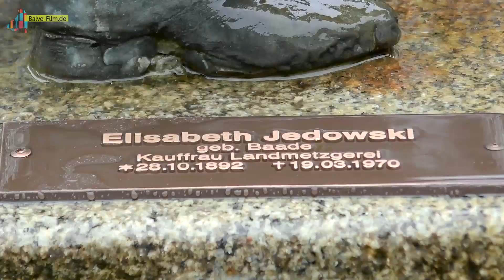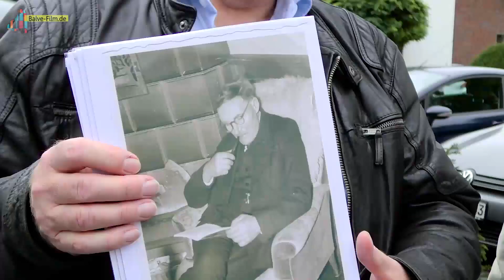Brunnenfiguren bekommen Namen (Balve)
Sieben Balver Persönlichkeiten stehen am Sparkassenbrunnen in der Dreikönigsgasse in Balve. Doch wer sind sie, das fragten sich nicht nur Gäste, sondern inzwischen auch viele Balver. Daher ließ die Heimwacht jetzt Namenstafeln anbringen.